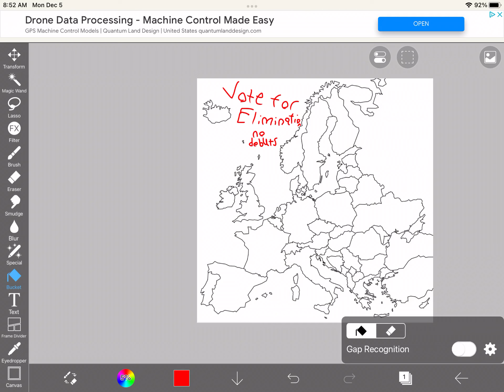Vote Europe For Elimination!